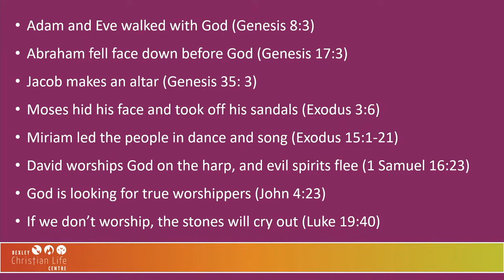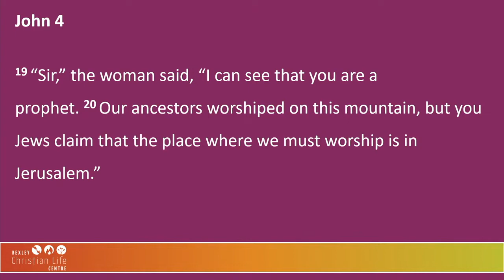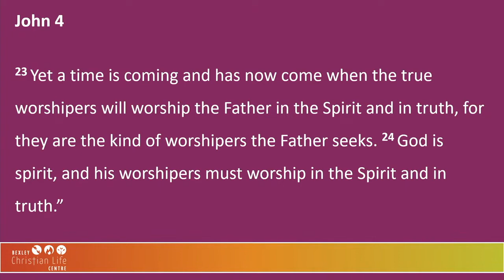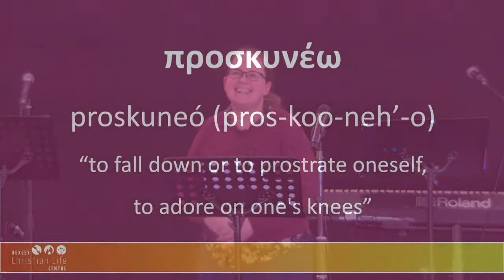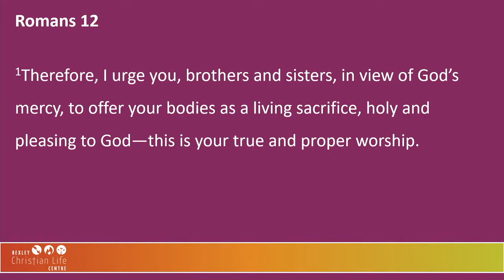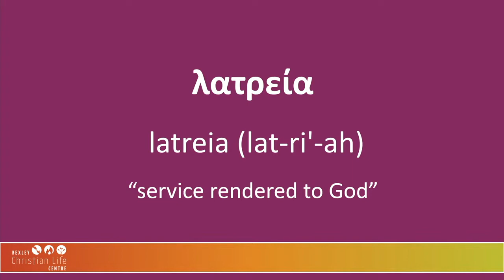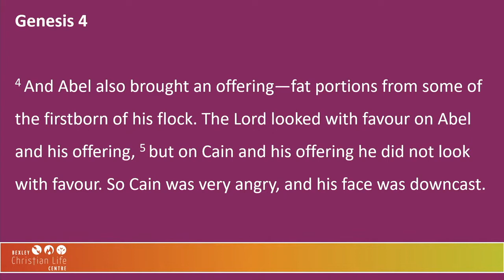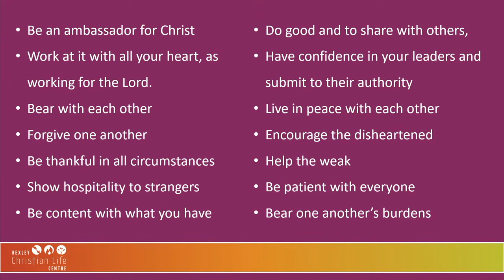Created to Worship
Abigail shares about our purpose as Christians at the all-age service.